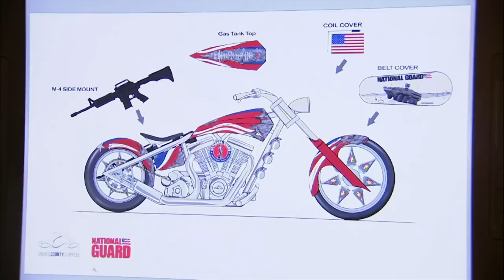Everyone Hates Paul Tutel Senior, Why?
Paul John Teutul is an American businessman and television personality best known as the founder and owner of Orange County Choppers (OCC), a custom motorcycle manufacturer based in Newburgh, New York. He rose to fame as the star of the reality television series "American Chopper," which aired on the Discovery Channel for almost a decade.

The show followed the daily operations of OCC and the personal and professional lives of Teutul and his family. In addition to his work at OCC, Paul Sr. owns various other business ventures, including producing custom motorcycles and designing and manufacturing OCC-branded products.

"American Chopper" was known for its dramatic and sometimes tense portrayal of the relationships between the Teutuls and the OCC team as they worked together to build custom motorcycles and run the business.

The show featured a mix of behind-the-scenes footage of the design and fabrication process and personal and family drama. But for some reason, everyone hates Paul Teutul Sr. Let’s find out why!

AmericanChopper # PaulTutelSenior